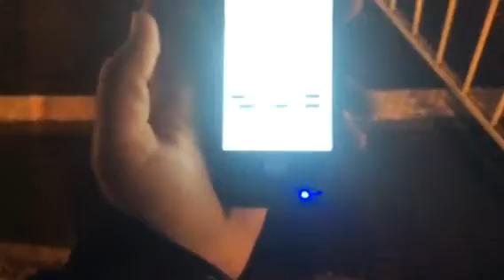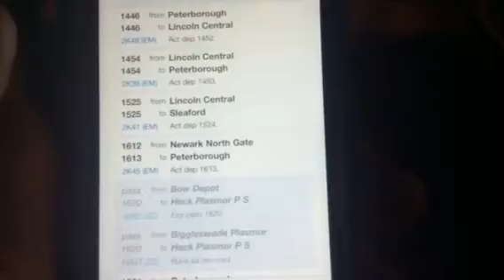Blankney Station Level Crossing (Lincs) Saturday 07.12.2015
Video 2 of 3 videos in total videos in total 4 of 5